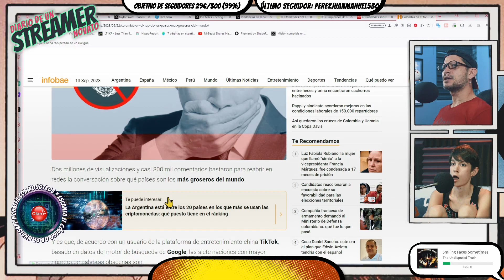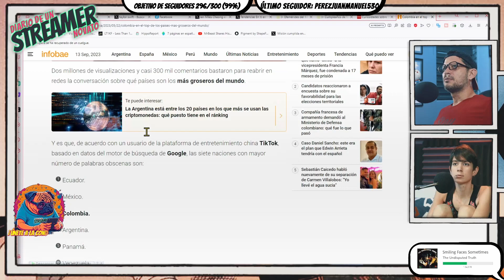Según la RAE, ¡Colombia, el país más 'grosero' del mundo! ¿Somos campeones en palabras coloridas?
¡En nuestro stream descubrimos que Colombia ha sido coronada como el país más "grosero" del mundo! Parece que tenemos un amplio repertorio de palabras coloridas que nos ha llevado a la cima. ¿Es un premio o un castigo? ¡Descubre cómo los colombianos hemos perfeccionado el arte de la grosería y cómo esto puede ser interpretado de manera divertida! Prepárate para reír y reflexionar en esta hilarante discusión.